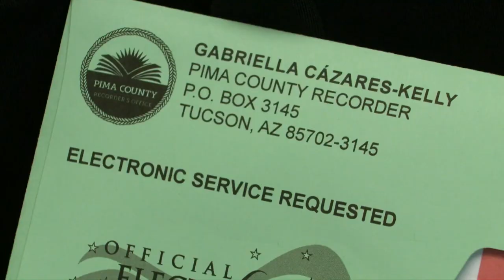Pima County Recorders Office shut down link to request early ballot in General Election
Just days before the deadline.